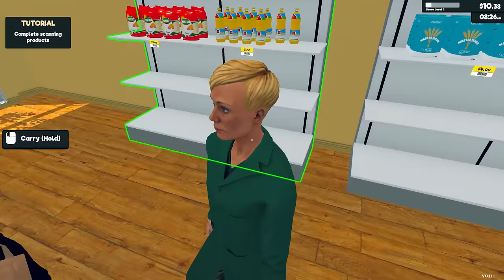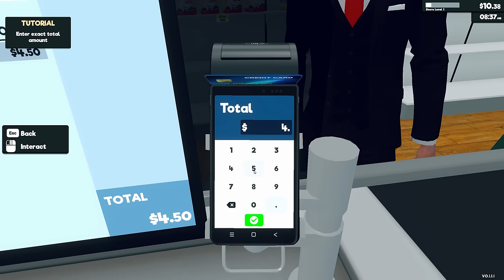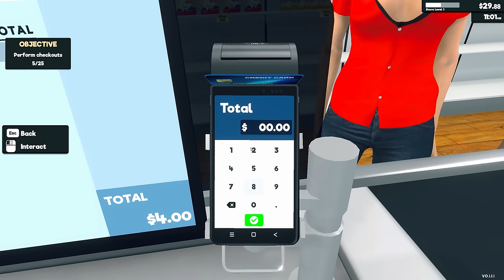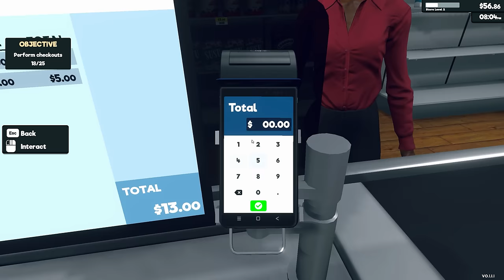FRANKLIN STARTED WORKING ON SUPER MARKET l SUPER MARKET SIMULATOR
POOR SHINCHAN & FRANKLIN STARTED WORKING ON SUPER MARKET l SUPER MARKET SIMULATOR